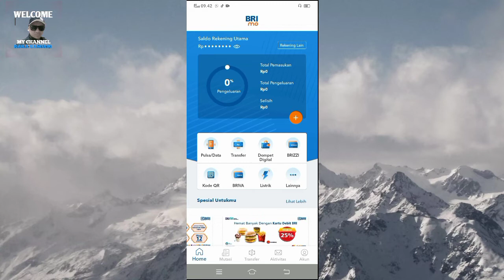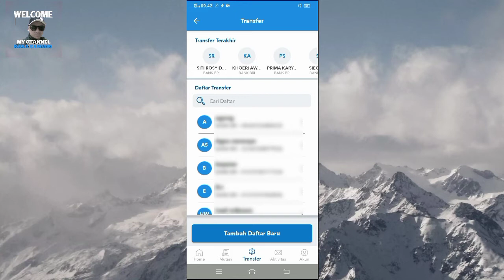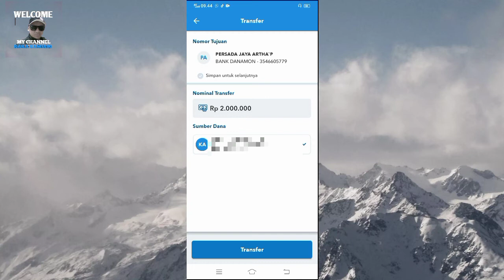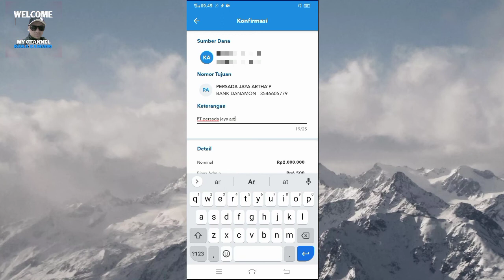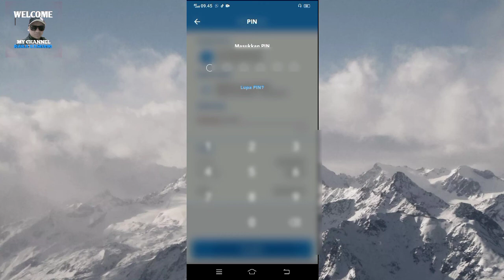CARA TRANSFER UANG KE BANK LAIN DI APLIKASI BRIMO TERBARU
Di video kali ini saya akan berbagi informasi tentang cara transfer uang ke bank lain diaplikasi BRIMO terbaru berikut simak. Langkah pertama kita buka aplikasi brimo lalu kita loggin dengan menggunakan password atau bisa dengan sidik jari yang sudah diverifikasi,lalu kita pilih menu transfer ,pilih bank mana yang kita tuju dan masukin nomor rekening sesuai nama yang dituju . Setelah kita tulis dan cocok sesuai nama yang dituju ,baru kita klik transfer, jangn lupa masukin nominal yang kita inginkan,tunggu sampai proses selesai.
Setelah berhasil nanti akan muncul notifikasi atau struk dilayar hp kita dan pastikan nama dan no rekening sudah benar,nah untuk biaya ke antar bank lain adalah rp.6500 per transaksi . Demikian tutorial cara transfer uang ke bank lain di aplikasi brimo terbaru,semoga bermanfaat trima kasih 🙏.